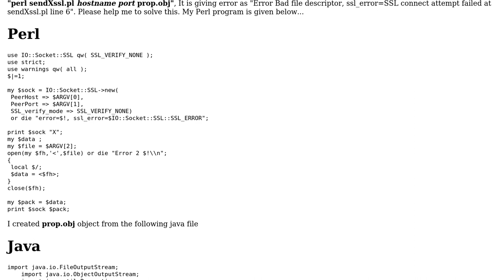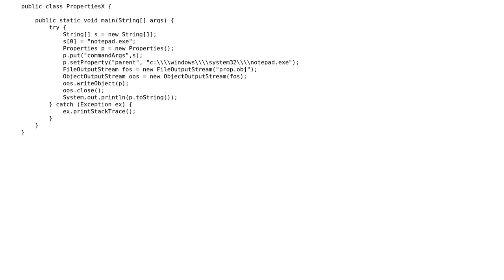Giving error 'Error Bad file descriptor' during execution of Perl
With thanks & praise to God, and with thanks to the many people who have made this project possible! | Content (except music & images) licensed under CC BY-SA | Music | Images & others | With thanks to user Pawan Dwivedee user choroba and the Stack Exchange Network Trademarks are property of their respective owners. You are responsible for your own actions.